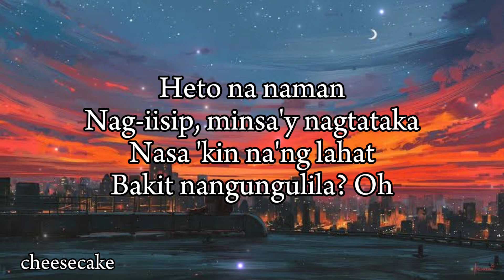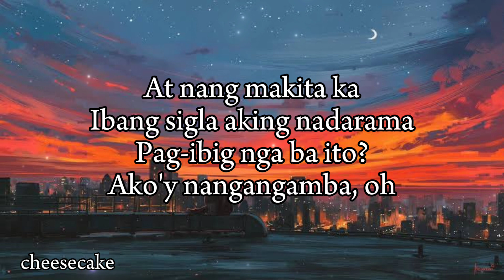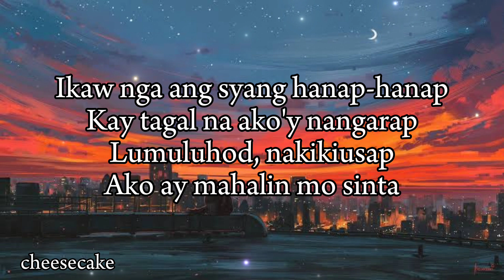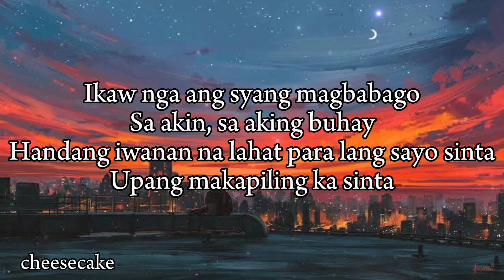ikaw Nga - South Border (lyrics)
"Ikaw Nga"

Heto na naman
Nag-iisip, minsa'y nagtataka
Na sa 'kin na lahat
Bakit nangungulila

At nang makita ka
Ibang sigla aking nadarama
Pag-ibig nga ba ito
Ako'y nangangamba

Nais kong ipagtapat sa'yo
Sana'y dinggin mo
Ang lihim ng pusong ito
Kahit na tayo'y magkaibang mundo

Ikaw nga ang syang hanap-hanap
Kay tagal na ako'y nangarap
Lumuluhod, nakikiusap
Ako ay mahalin mo sinta

Ikaw nga ang syang magbabago
Sa akin, sa aking buhay
Handang iwanan ang lahat
Upang makapiling ka sinta

Nang makilala ka
Ibang saya aking nadarama
Alam kong pag-ibig ito
Anong ligaya

Nais kong ipatapat sa 'yo
Sana'y pagbigyan
Dinggin ang puso kong ito

Handang iwanan na lahat para lang sayo sinta